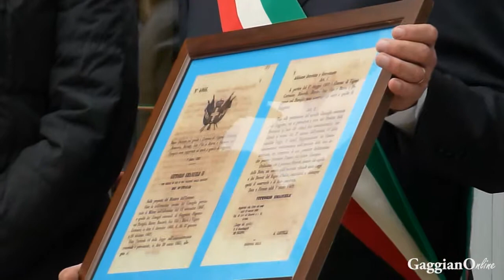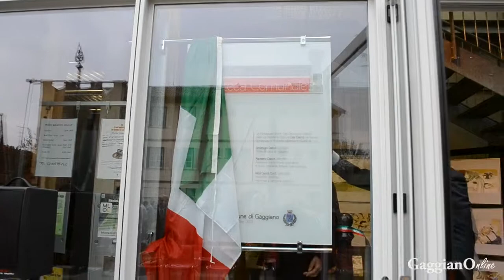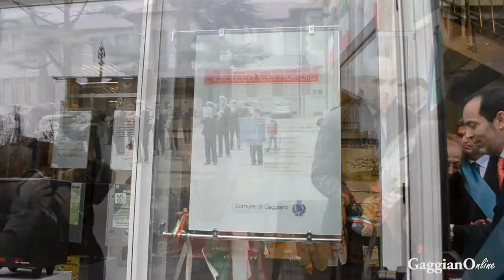02/11/2013 Inaugurazione nuova Biblioteca "Aldo e Cele Daccò" di Gaggiano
Inaugurazione della Biblioteca Comunale "Aldo e Cele Daccò" nella nuova sede di piazza del Municipio di Gaggiano. Presenti le autorità di Gaggiano, di Fondazione per Leggere e della Provincia di Milano.